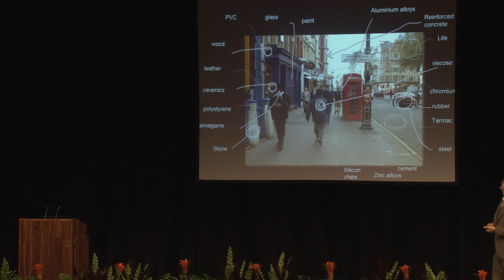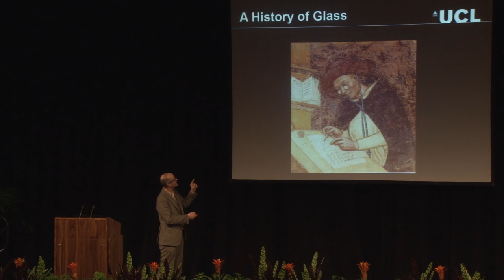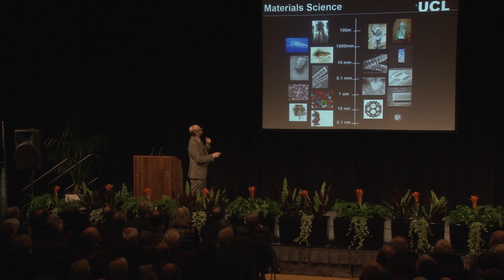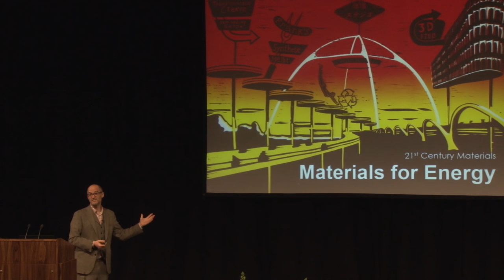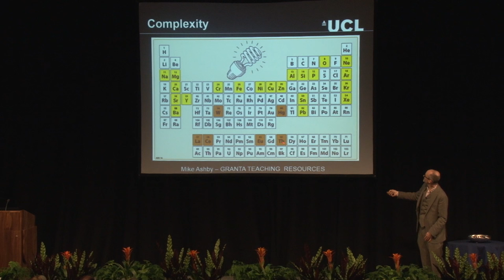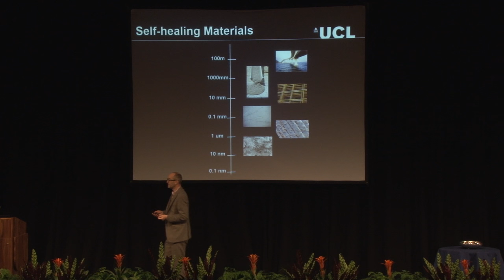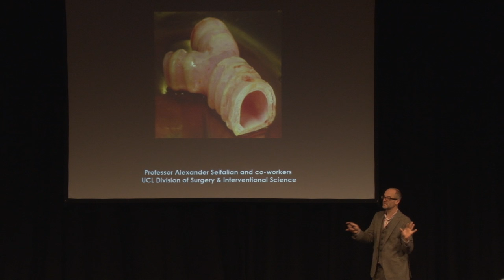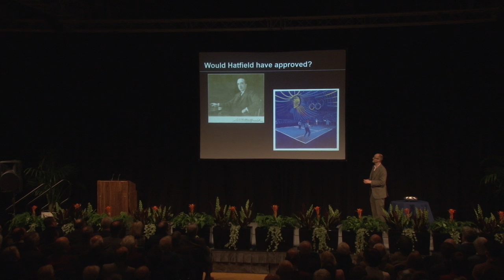Professor Mark Miodownik - The Future of Materials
The 63rd Hatfield Memorial lecture; The Future of Materials presented by Professor Mark Miodownik.